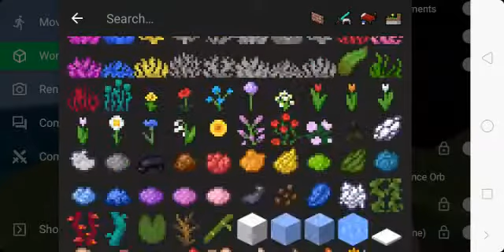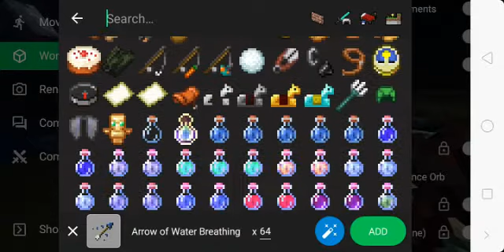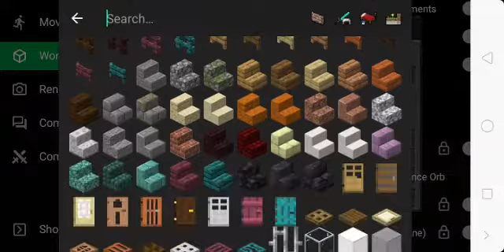I am go in end portal